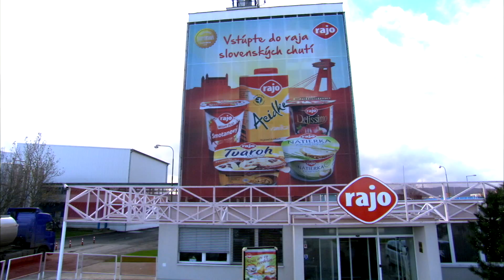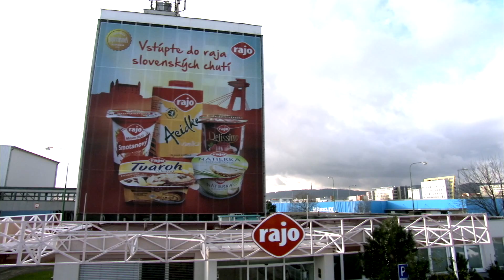ebeam and Tetra Pak at Rajo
ebeam technology is a game changer in the field of sterilization.

Before all cartons were treated with a highly chemical concentration of Hydrogen Peroxide, now they are treated with non-chemical ebeam.

Less chemicals, healthier life.